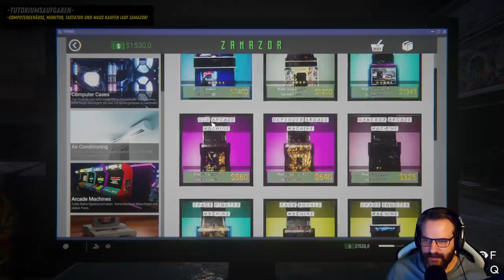INTERNET CAFE 2 🌐 03: Panda holt die Leute ran da!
Internet Cafe Simulator 2 ist ein extrem umfangreiches und detailliertes Internet-Café-Business-Simulationsspiel.

Titel: Internet Cafe Simulator 2
Genre: Simulation
Entwickler: Cheesecake Dev
Publisher: Cheesecake Dev

TRANSPARENZ / PRODUCT PLACEMENTS:

[✖] Deal: kein Deal
[✖] Reise: keine Reise
[✖] Sonstiges: nix